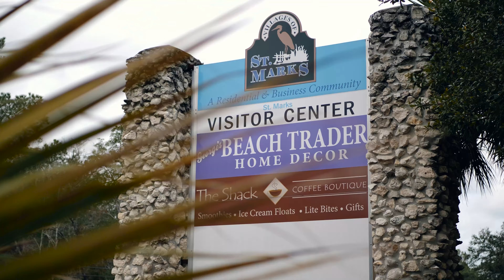St Marks Lot Burnt Pine Unbranded